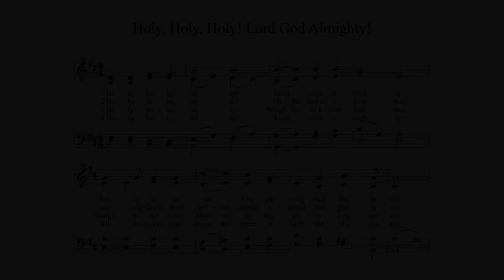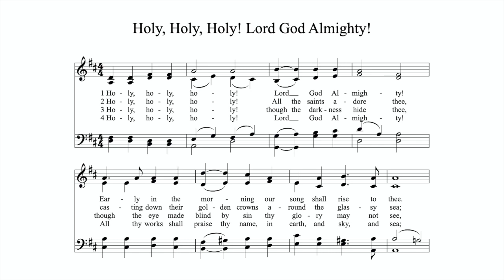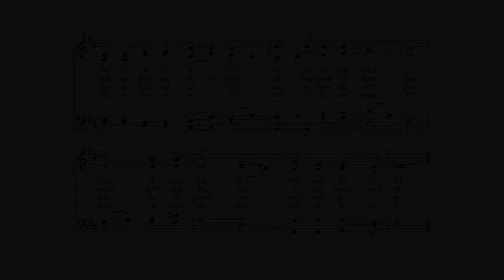Holy, Holy, Holy (Pipe Organ + Music)